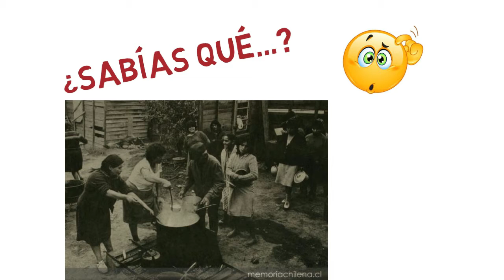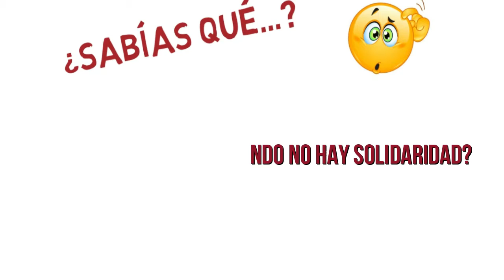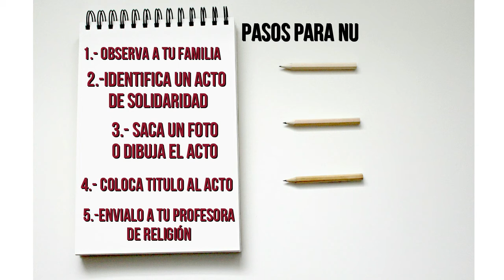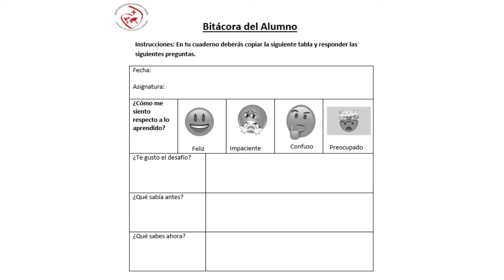Desafío Aprendizaje Religión Pre kínder y Kínder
Profesora M° Jesús Juica